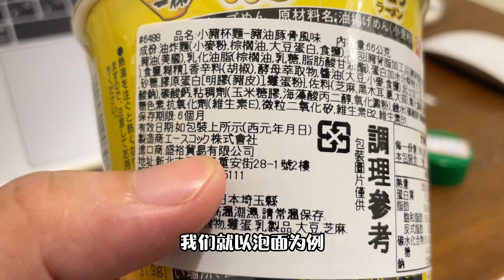日本泡麵貴得有道理嗎